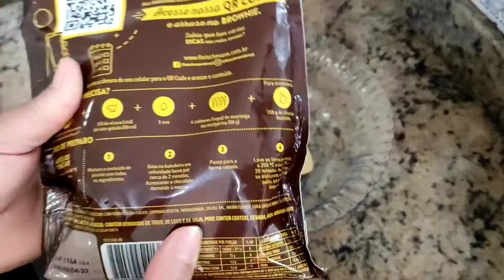FIZ BROWNIE COM MASSA PRONTA•|Riacho Doce